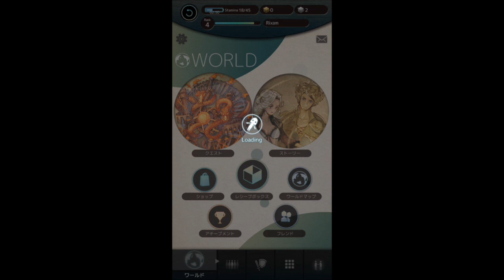Terra Battle 2: How To Catch Leviathan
Catching ( or farming ) Leviathan easily in Terra Battle 2.

Basically what you need is a Djagos friend with Negotiator ability ( or if you have your own go with that ). Anything else is nice extra. Personally I like to have Samatha RNA there because of 2 extra seconds to play around.

With this tactics I've captured Leviathan now 15 times in a row.

Terra Battle 2 is a mobile game created by Mistwalker and Silicon Studio. Game footage captured from iPhone 6.